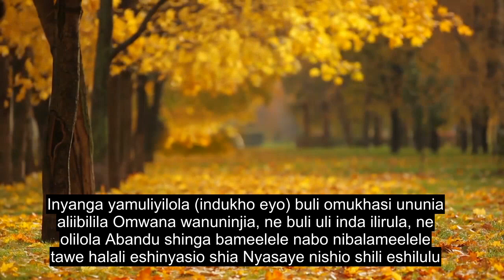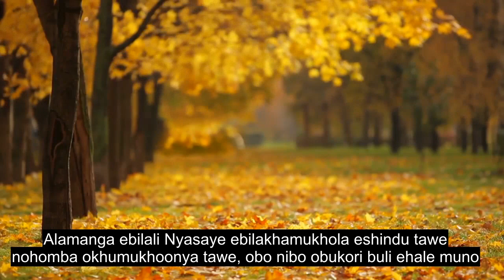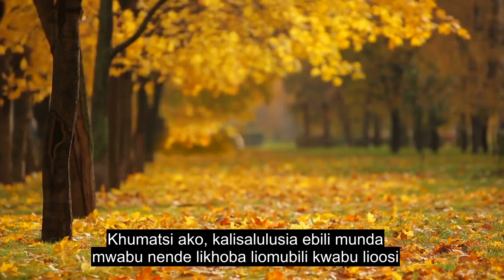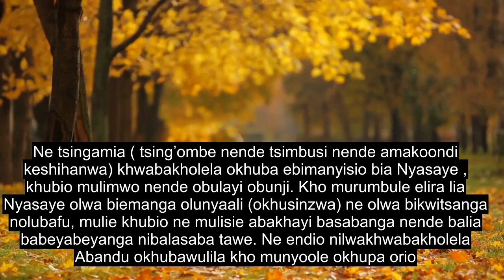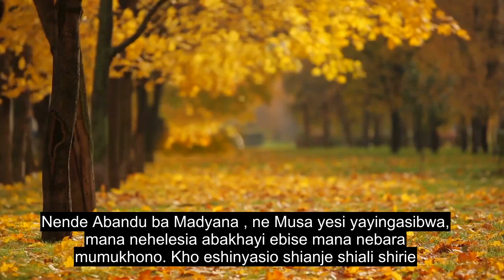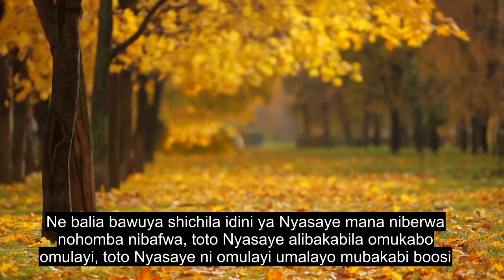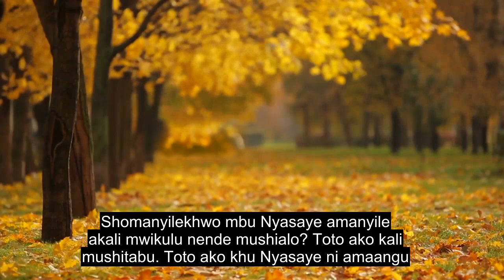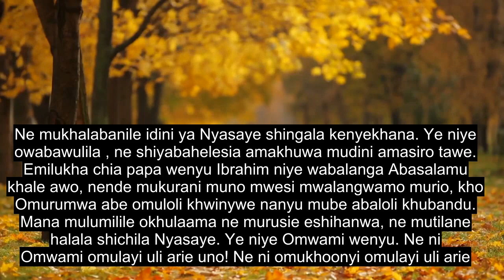Chapter 22 The Pilgrimage, Beautiful Quran Recitation, 90+ Language Subtitles | Luyia